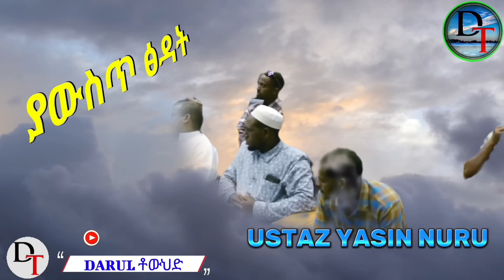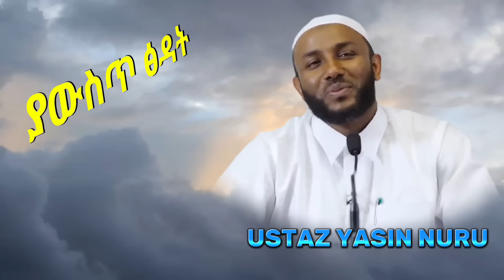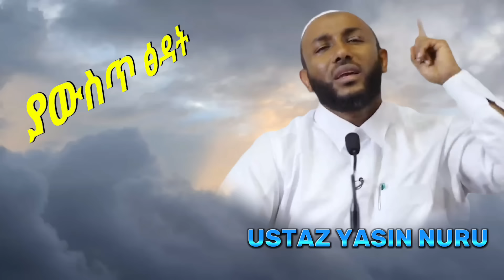Ustaz Yasin Nuru /ጃናት ሃራም ያሆነበት ሰው መነው ? ውስጣችን እንፋትናው / New Amharic Dawa ልብ ያለው ልብ ይበል